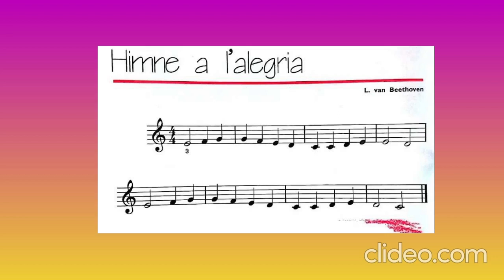Amat Cunnington - Ma dreta "Himne a l´alegria". Pag. 14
Ejercicio para la mano derecha.

Exercise for the right hand.